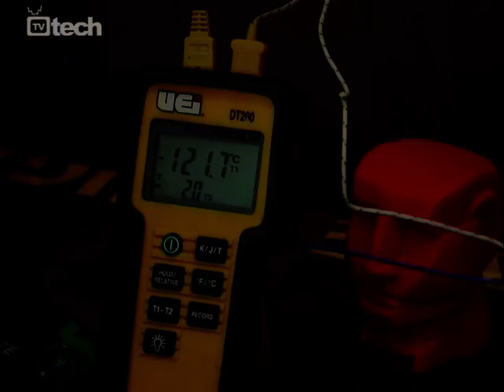GOOC 2010, le regole - TVtech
Alcune regole del Gigabyte Open Overclocking Championship 2010, tenutosi nel weekend del 22 e 23 maggio presso il First Hotel di Calenzano, Firenze. A parlarcene è giorgioprimo, alias Massimiliano Calandrini, overclocker molto noto fra gli appassionati.